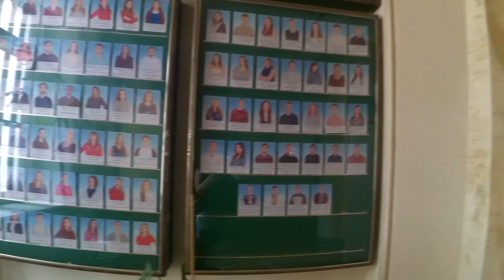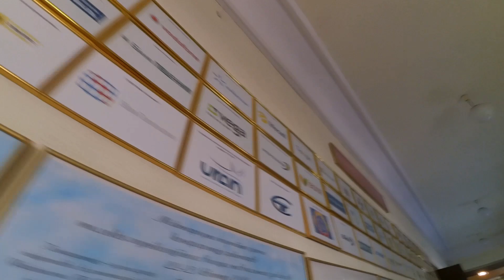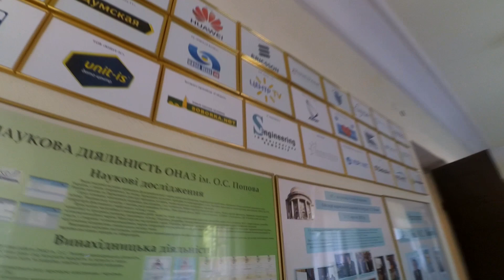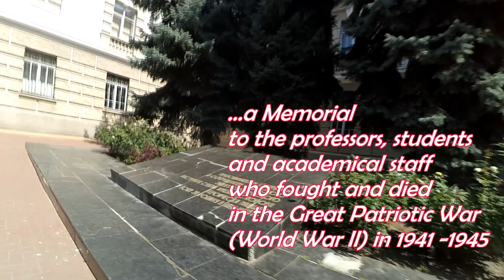Online Side Hustles For STUDENTS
The new school year is getting closer, and this made me think on how I studied back in 2004 through 2009 in Odessa Telecommunication State Academy, and how I used every reasonable way to earn money while still excelling at my studying.

6 MOST SUCCESSFUL SMALL BUSINESS IDEAS YOU CAN START REMOTELY IN 2019 –

Top 8 Work from Home Jobs You Can Start Today With no Experience [don't fall into a scam!]